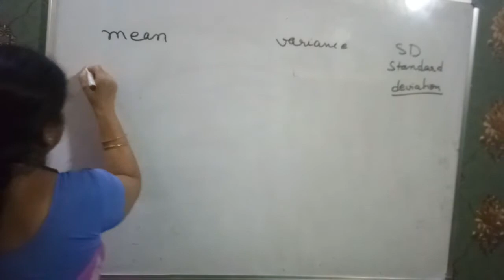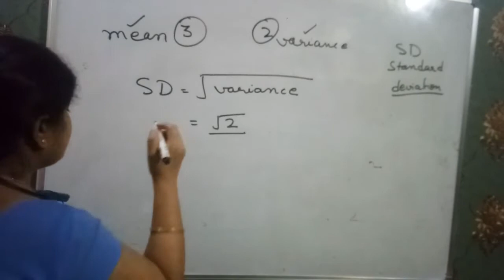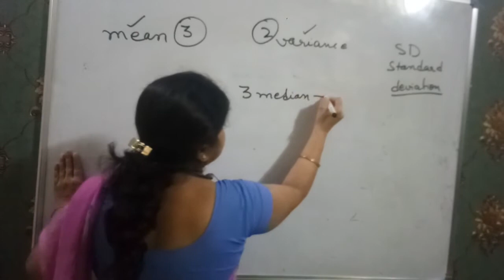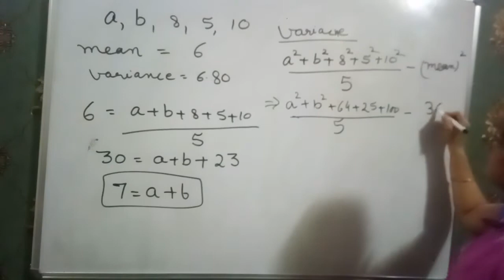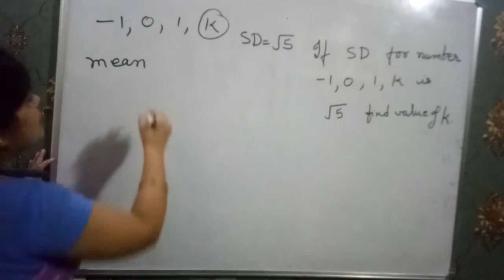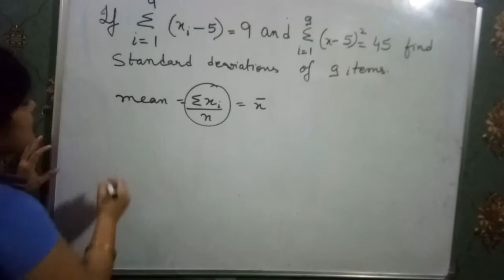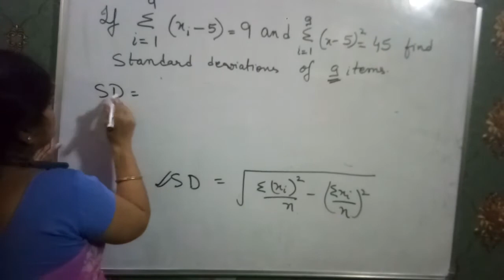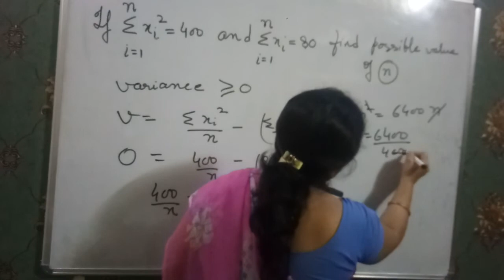statistics||how to find standard deviations and variance@sonikaanandacademy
1)mean
2) variance
3) standard deviations
🌟 Launching my new course on Class 11 Maths 635faf73e4b0122d34aec39f 🌟